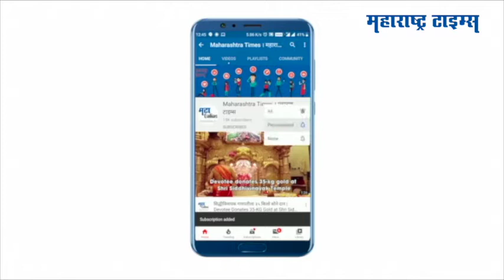Navneet Rana : राजकारण सोडा आणि अमरावती सुरक्षित ठेवा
त्रिपुराच्या कथित मारहाणप्रकरणाची झळ अमरावतीत बसली. अमरावतीचं वातावरण तापलंय. मात्र खासदार नवनीत राणा यांनी एक व्हिडिओ जारी केलाय. यात त्यांनी पालकमंत्र्यांना राजकारण सोडा आणि अमरावती सुरक्षित ठेवा असं आवाहन केलंय